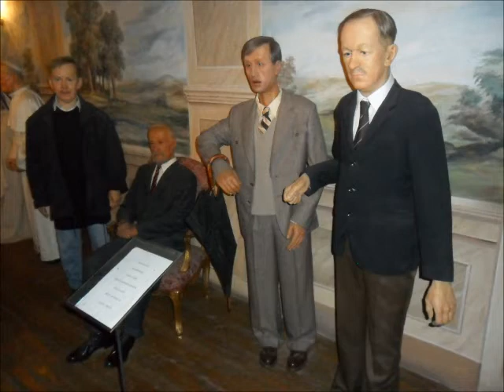du6.cz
ปราก